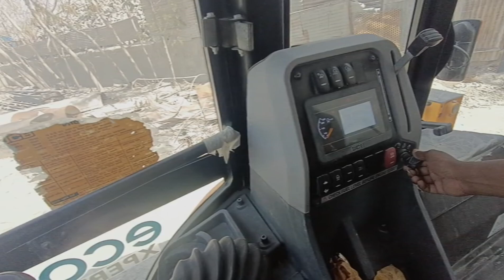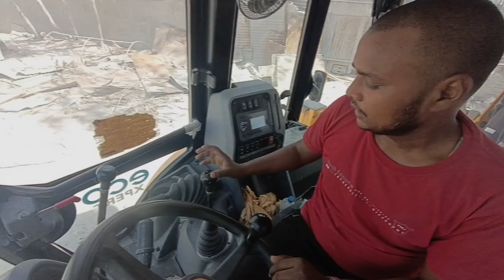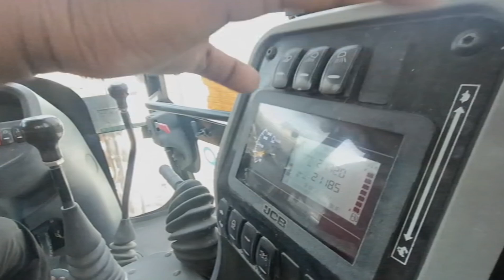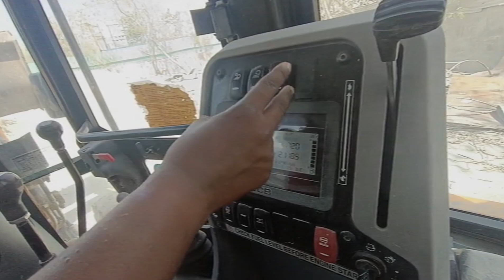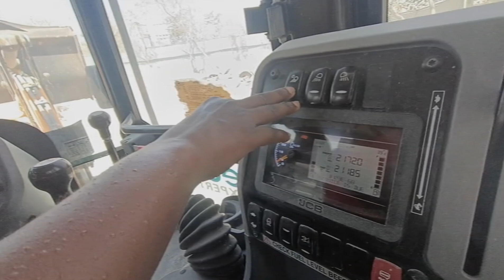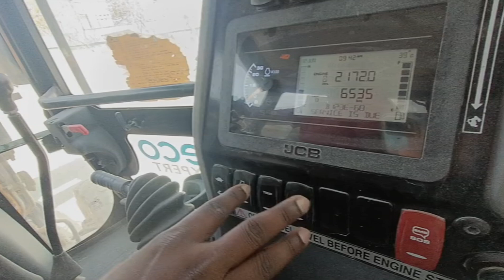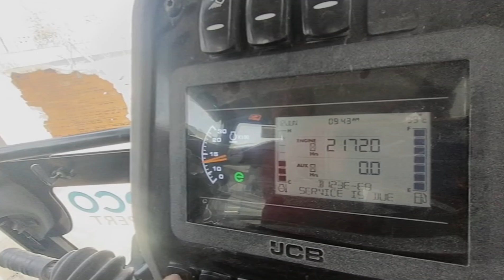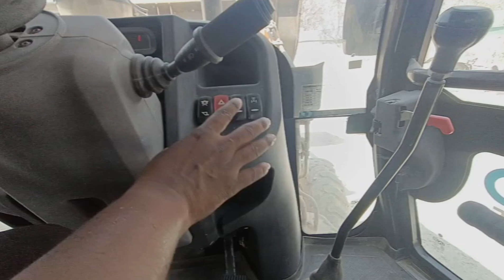JCB chalana sikhe a to z जेसीबी चलाना सीखे how to drive JCB machine सीखने का आसान तरीका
jcbbaiko